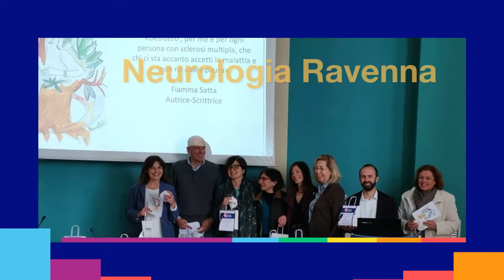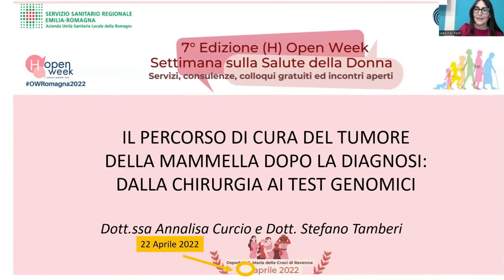34 - Azienda USL della Romagna